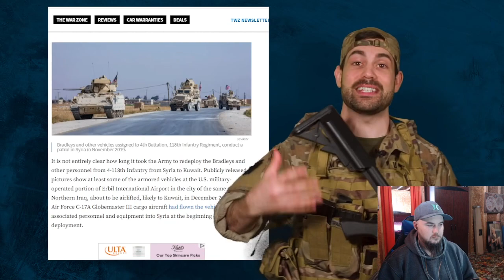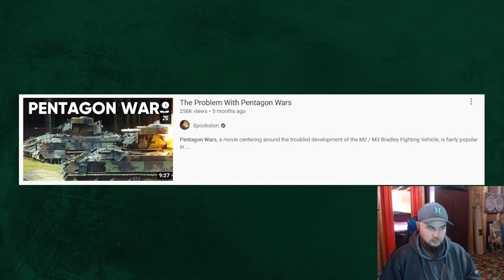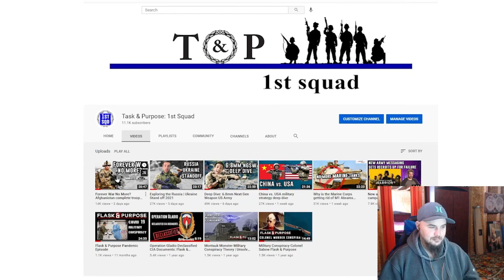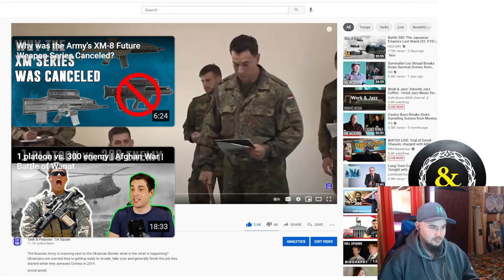Task & Purpose: The M2 Bradley Is An Outstanding Armored Vehicle Reaction